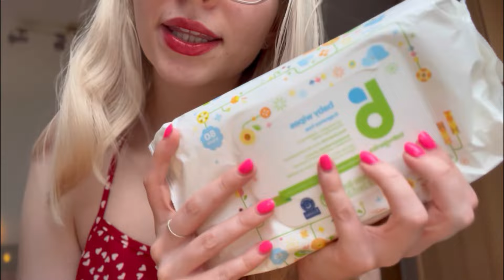♡ Mommy takes care of you ♡ roleplay ASMR ABDL ♡